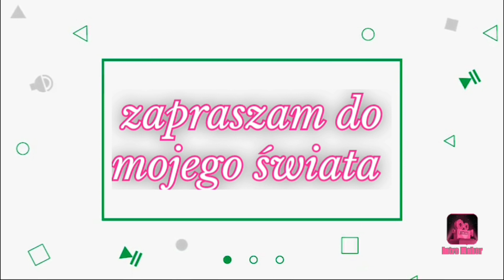DIY zakładka do książki, kalendarza, pomysł na prezent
Muzyka: Love Tap
Muzyk: Erik Vargas